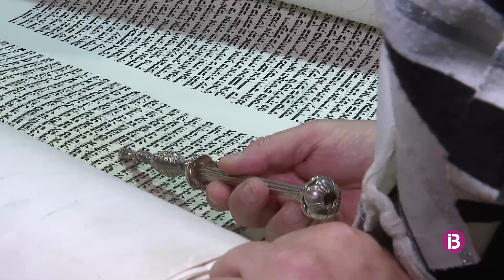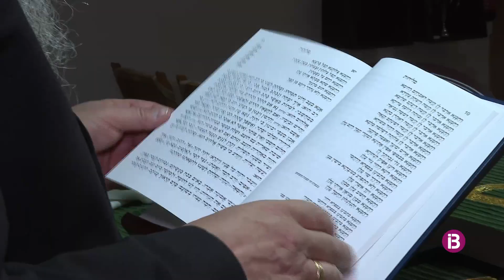Nissan ben Avraham: 'Me'n vaig anar a Jerusalem, perquè em maltractaven per ser xueta'